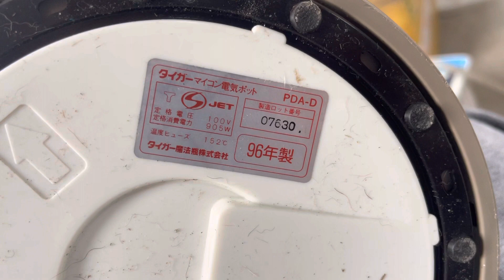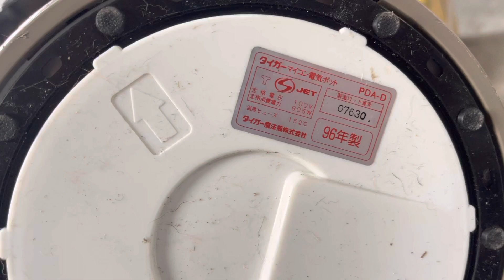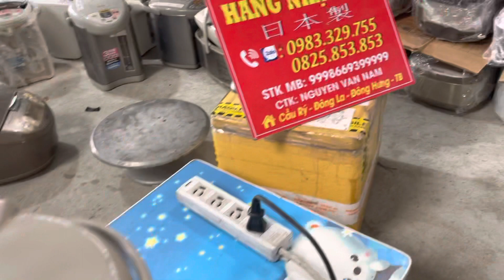Bình thuỷ đời cổ 1998 hàng mới tinh. 800k Lh: 0983329755